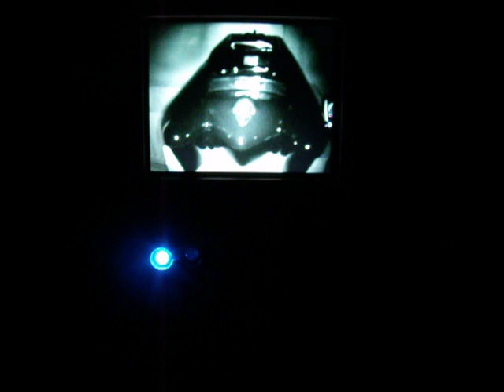viper bait boat for sale + cctv wireless kit and monitor and camcorders ect ---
listed on ebay --- 01/ 05 / 2010 --- forrrrrrrrrrrrrr saleeeeeeeeeeeeeeeee